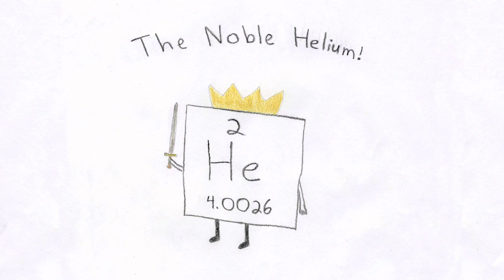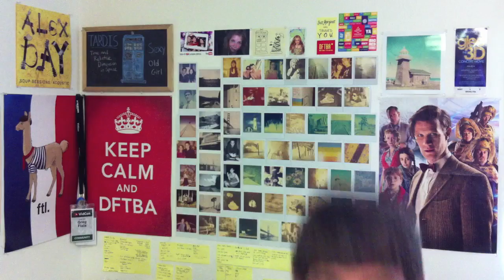VEDA #27 Question Friday!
In which Greg answers your questions!